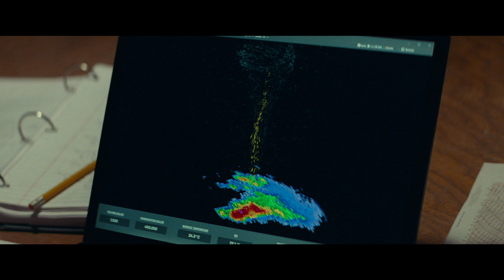1144243UP Twisters Trl3i Txtd Stereo NX h264 hd